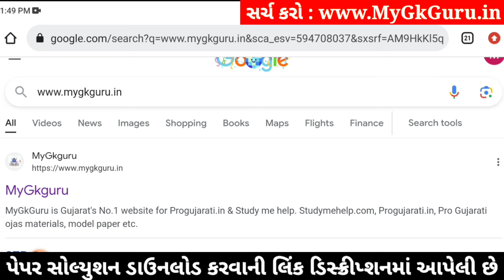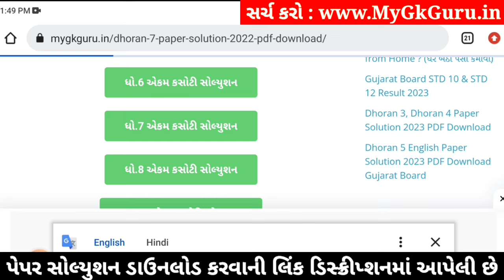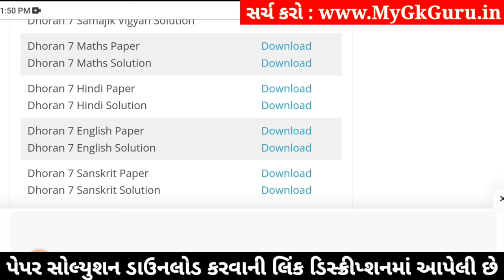std 7 maths ekam kasoti 6/1/24, dhoran 7 ganit ekam kasoti 6/1/24, std 7 maths paper solution 2024